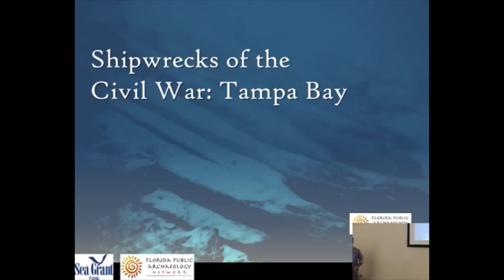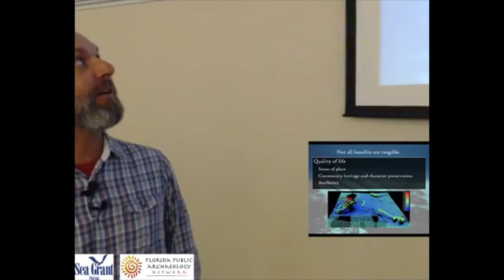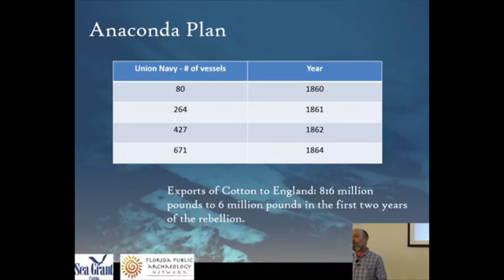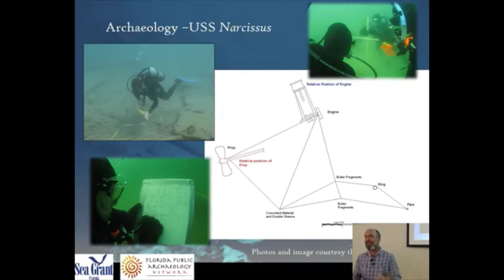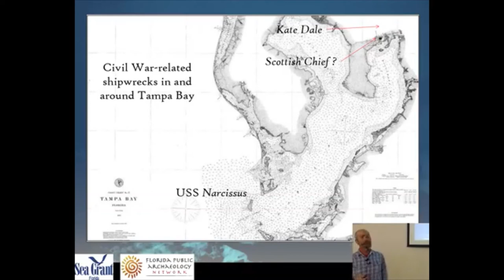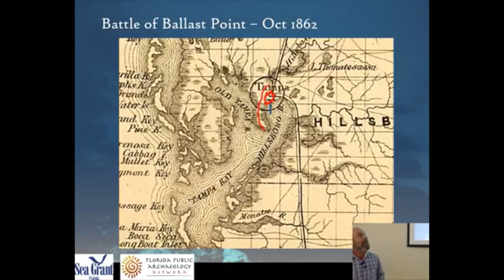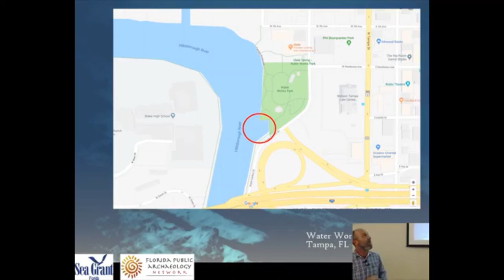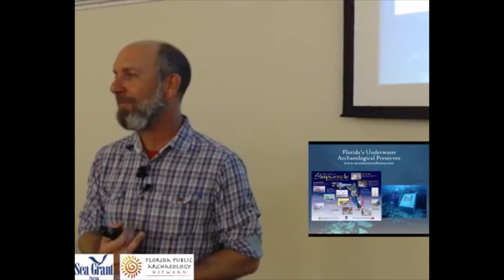Investigating Civil War Shipwrecks of Tampa Bay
The maritime battles of the Civil War employed a variety of ship types into service. The Civil War era shipwrecks in the Tampa Bay area offer good examples of this hodge-podge collection of boats. This presentation by Jeff Moates of the Florida Public Archaeology Network highlights the history and remains of the Battle of Ballast Point as well as the shipwreck site of USS Narcissus, a Florida Underwater Archaeological Preserve.

Jeff Moates is the Director of the West Central and Central Regional Centers of the Florida Public Archaeology Network. He earned a Masters degree in Historical Archaeology from the University of West Florida. Jeff has worked as an archaeology field tech and crew chief in the private sector as well as a underwater archaeologist for the State of Florida. Before working for FPAN, Jeff was the Curator of the Florida Maritime Museum at Cortez.

This talk was part of the 2018 season of Salty Topics, a marine research lecture series hosted at the Weedon Island Preserve Cultural and Natural History Center by Pinellas County UF/IFAS Extension. To see what other programs are upcoming please